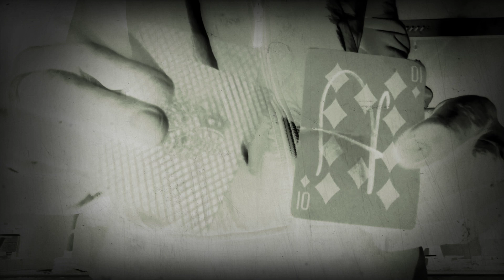Dawid Ozdoba _ Nasza Bajka 2000 _ 2020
ham luty 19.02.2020 znalazłaś mnie we mgle po tylu latach jak ...? Nie wiem ? Ale magia serca wody i twe oczy sprawiły że żyję na nowo 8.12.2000 dziękuję maluszku że mnie znalazłaś w totalnej depresji .